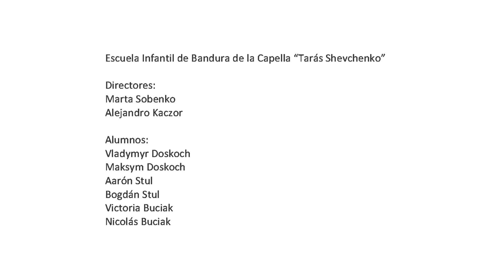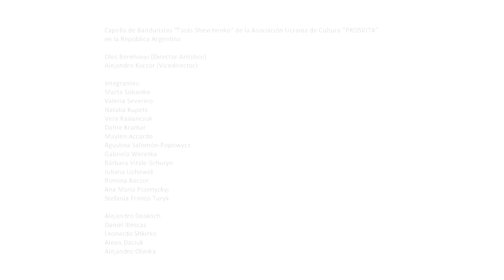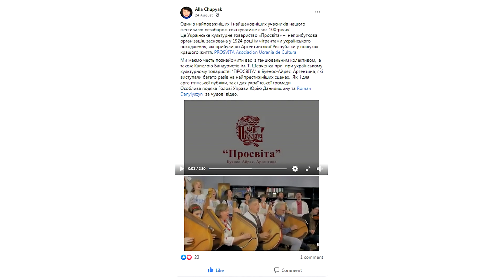CICLO LECTIVO 2020 – СЕЗОН 2020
СЕЗОН 2020 Капелі Бандуристів ім. Тараса Шевченка та Школи Юних бандуристів при Українському Культурному Товаристві "ПРОСВІТА" в Аргентинській Республіці.

CICLO LECTIVO 2020 de la Capella de Banduristas “Tarás Shevchenko” y Escuela Infantil de Bandura, de la Asociación Ucrania de Cultura “PROSVITA” en la República Argentina.